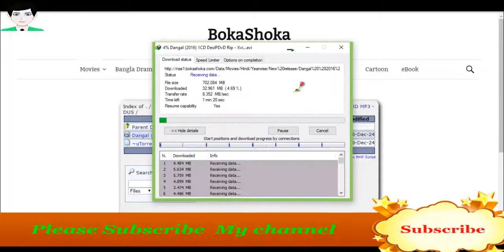How To Download Form FTP Server Movie - 2017 # Dot Internet 2017 - New Movie Server Downloder 2017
How To Download Form FTP Server Movie - 2017 # Dot Internet 2017 @ New Movie Server Downloder 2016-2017